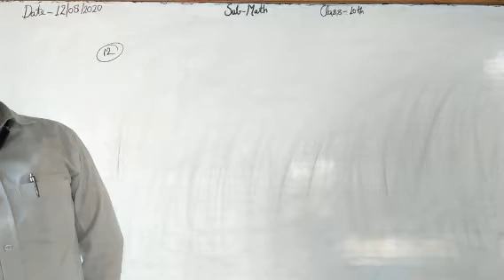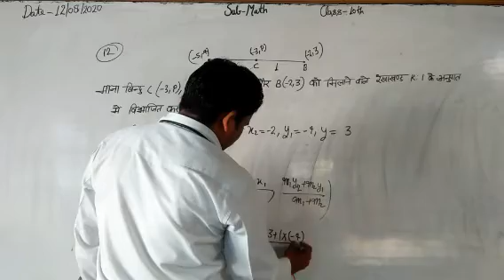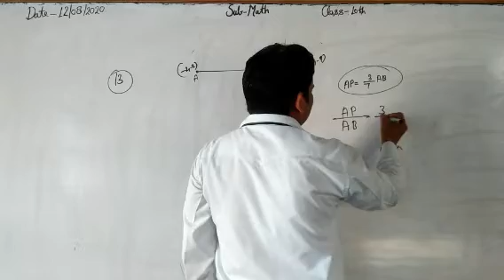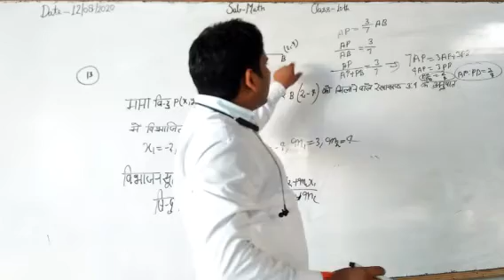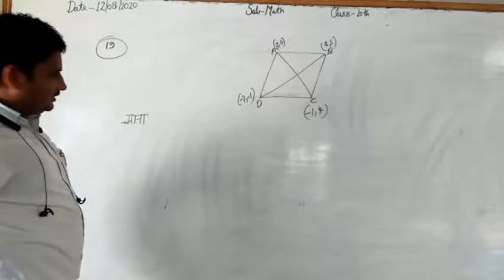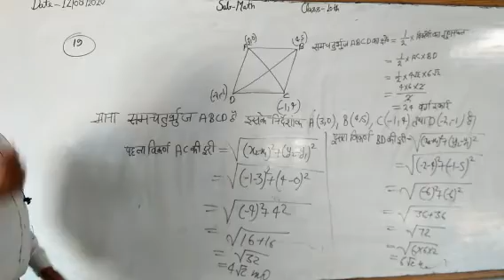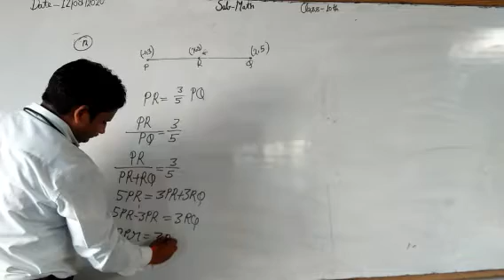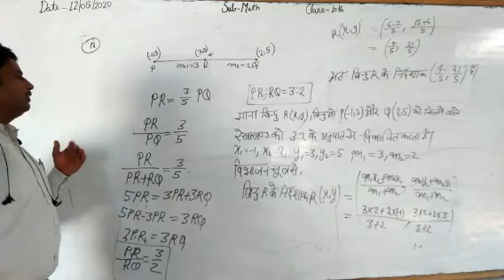Class 10 Sub_Math ( निर्देशांक ज्यामिति ) _Part-9 By-Somendra Sir